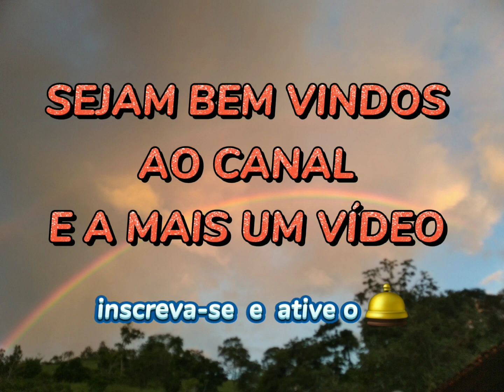🌍touros gir leiteiro provado para produção de leite em 2013 Parte 5 - Episódio 159